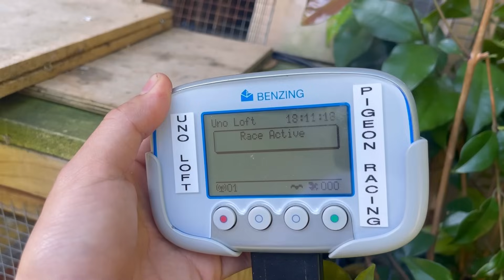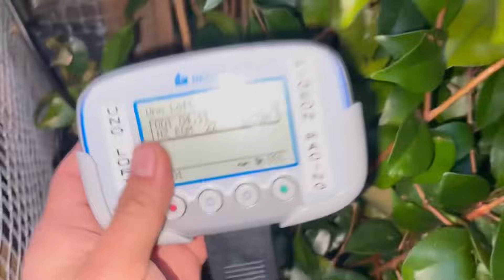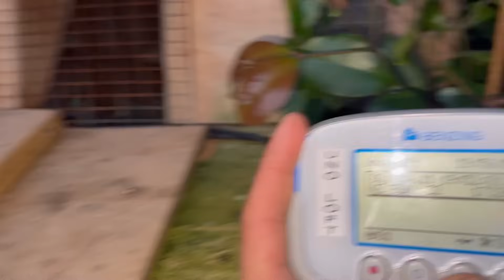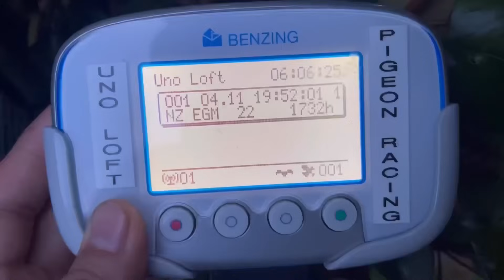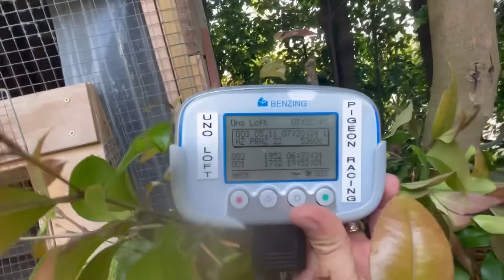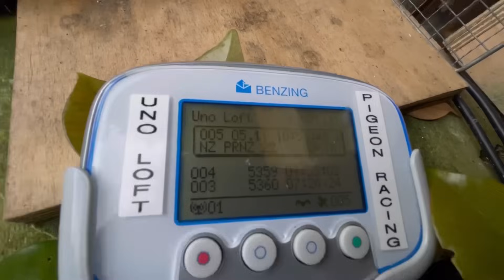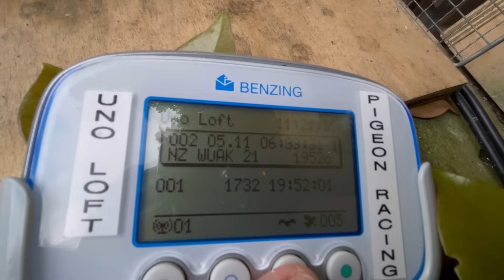793km RACE CHRIST CHURCH WITH SEA CROSSING🇳🇿SUPER HARD RACE😱😱pigeonracing